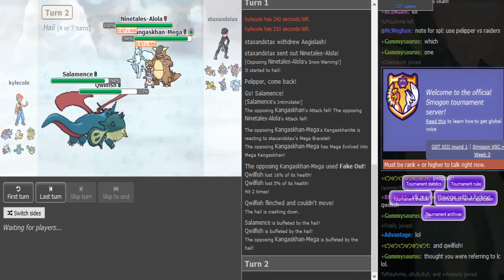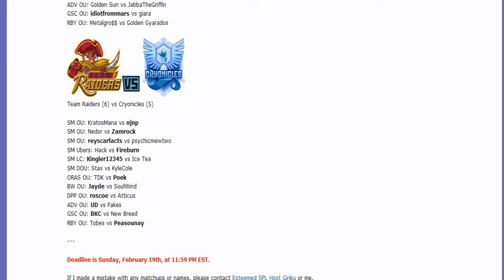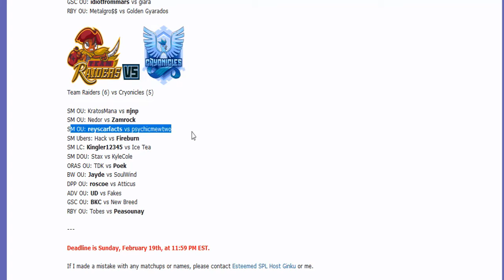Smogon Premier League 8 Week 5: Stax vs KyleCole (Sun&Moon Doubles OU) w/Dokkerich